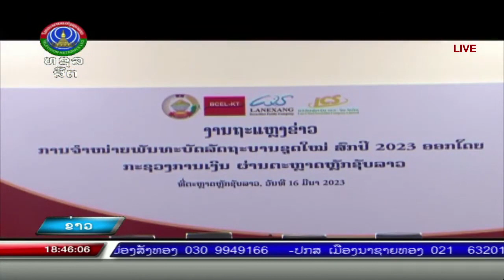ກະຊວງການເງິນຈະເປີດການຈໍາໜ່າຍພັນທະບັດລັດຖະບານຊຸດໃໝ່ [16-03-2023]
ຂ່າວພາກຄໍ່າ ອອກອາກາດ ວັນຈັນ-ວັນເສົາ ເລີ່ມແຕ່ 18:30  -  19:45